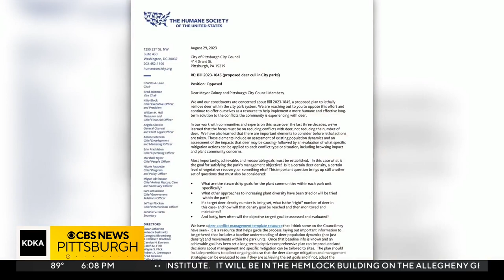City council approves plan for bow hunts to cull deer in 2 parks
Pittsburgh City Council approved the Gainey administration's plan for bow hunts to cull the deer population in two parks this fall.